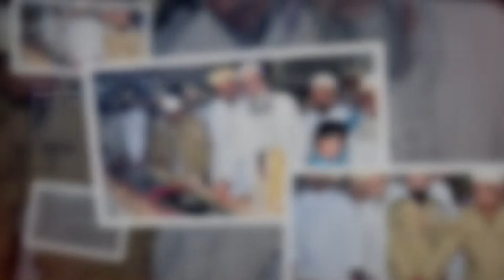Maukib Milad Mubarak Burhani Bagh Karachi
Milad Maukib Burhani Bagh karachi